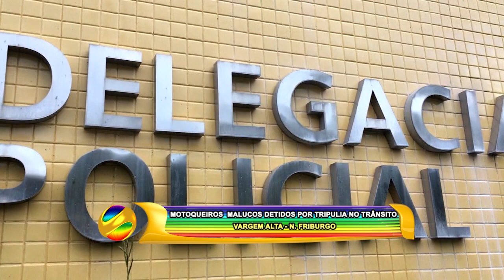MOTOQUEIROS MALUCOS DETIDOS POR TRIPULIA NO TRÂNSITO EM VARGEM ALTA - N. FRIBURGO 03 06 24